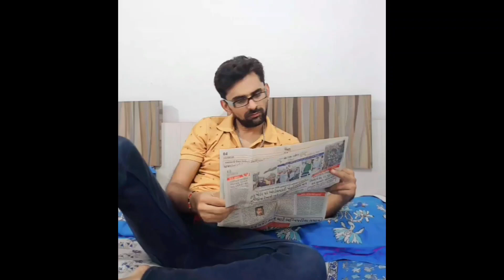🤪 પત્ની ને વશમાં કરો 24 કલાક માં 😂| ચંદ્રયાન | Gujjubhai comedy video